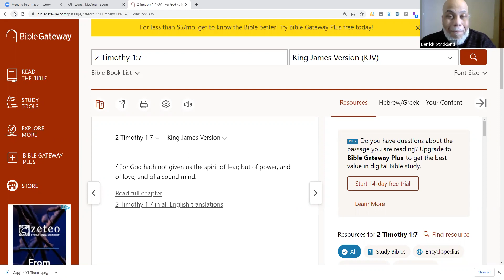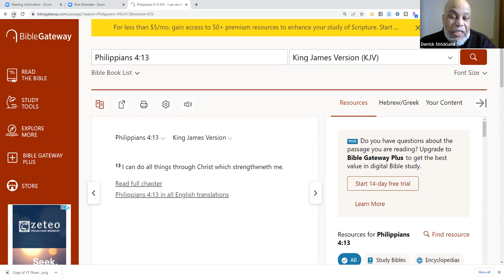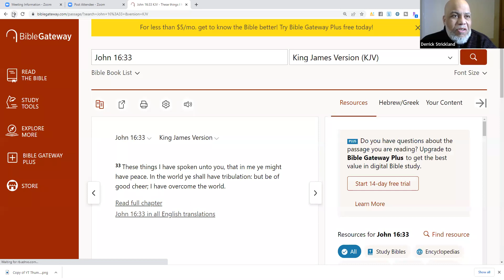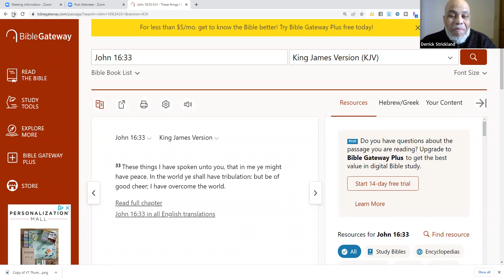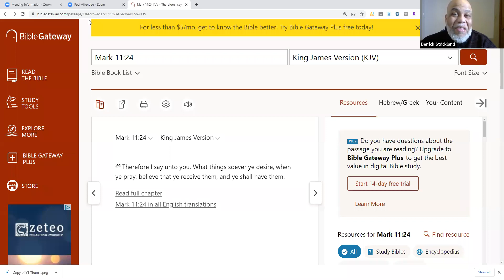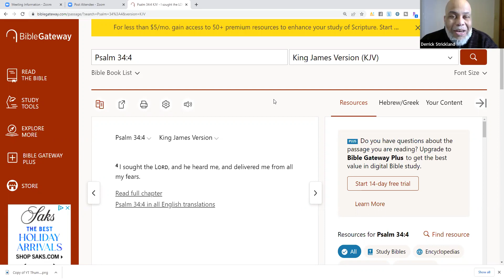Encouraging Bible Verses